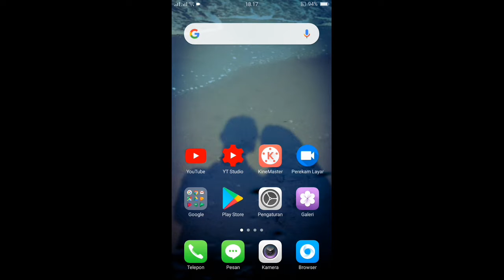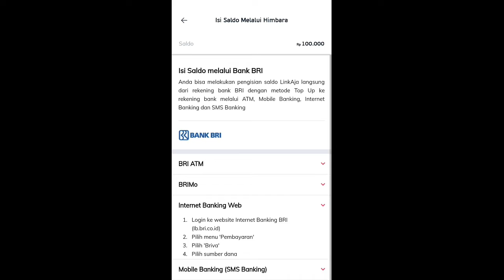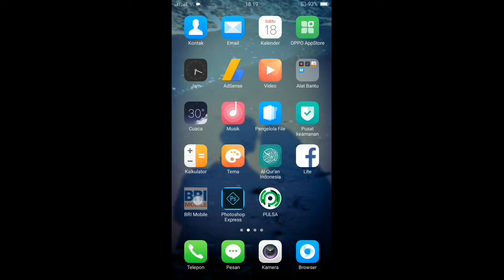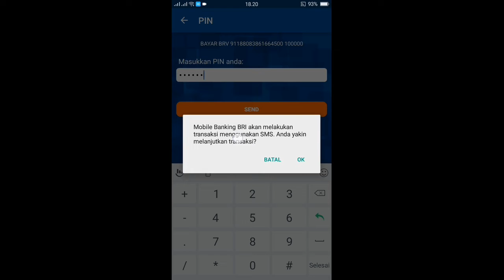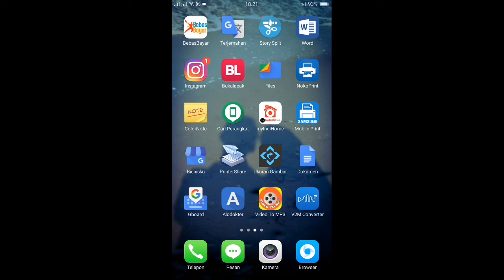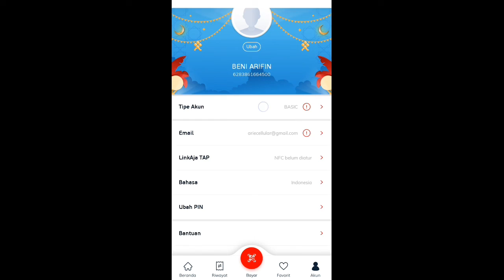Cara mudah isi saldo link aja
cara isi saldo Linkaja ada panduan yang akan kami bahas pada video ini, buat anda pengguna link aja berikut kami berikan cara mengisi saldo melalui handphone menggunakan BRI MOBILE cara mengisi saldo melalui ATM masih sama caranya,
dan jika anda tidak mempunyai ATM anda bisa isi saldo di konter yg menyediakan layanan isi saldo link aja, atau ke alfamart dan indomart,
selamat mencoba,